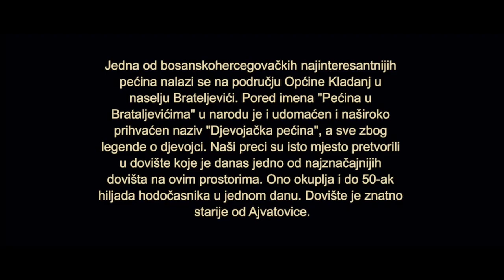Djevojačka pećina - SŠ Kladanj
Legenda kaže da je jedna mlada djevojka, hrabrija od svih muškaraca, prihvatila opkladu da ode po noći u pećinu, napuni vrč vodom i vrati se. Nakon što je ušla u pećinu nabola se na vreteno i od straha joj srce puklo i preminula je. Danas se u toj pećini nalazi njen mezar i postalo je najveće dovište, gdje se krajem avgusta okupljaju vjernici u velikom broju.